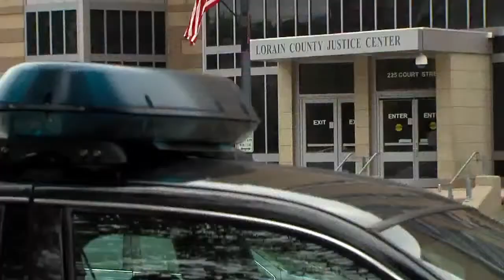Lorain County starts drug court program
Participants who successfully complete Lorain County's drug court program will get their criminal case dismissed.